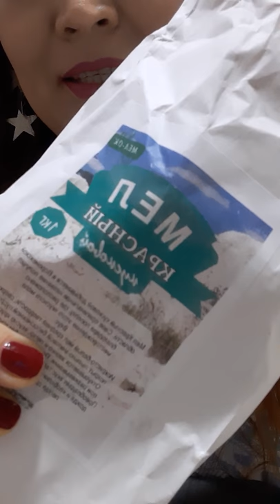ASMR | MUKBANG | TILES |2020год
Реально вкусный можно есть и есть😋😋❤